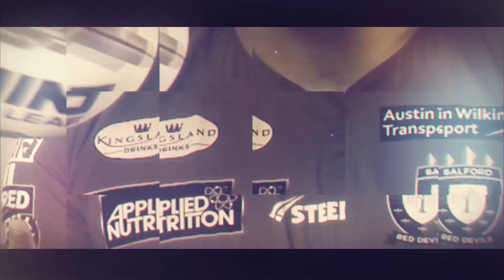The Tries - Warrington Wolves 30-14 Salford Red Devils - Betfred Super League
Here are all the tries - including some stunning efforts from the Red Devils - from Salford's 2018 Betfred Super League visit to the Halliwell Jones Stadium to face Warrington Wolves.